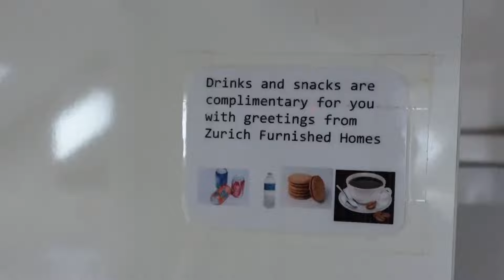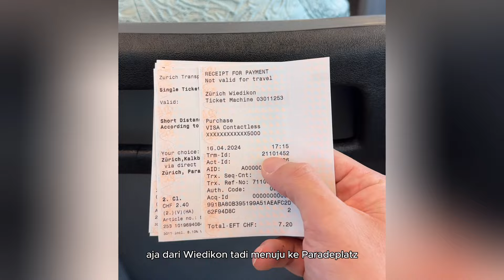🇨🇭ZURICH ~ Kota Termahal di Dunia? 😱 Rekomendasi Penginapan & Old Town // Alpen Trip Part 7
Booking paket wisata kalian di app/ website “KLOOK”
Karena ada Good News buat kalian!

Diskon 8% (up to IDR 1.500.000) on KLOOK kalau kalian menggunakan

Cari paket wisata? Cek di sini 👉🏻